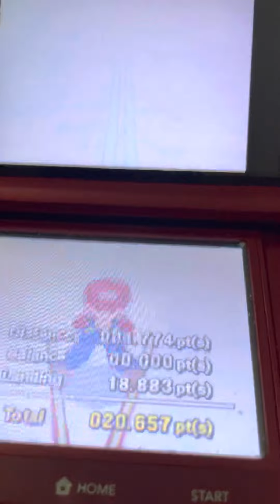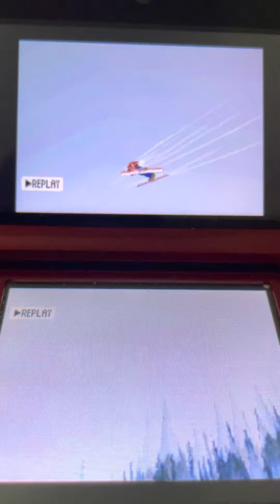September 17, 2022